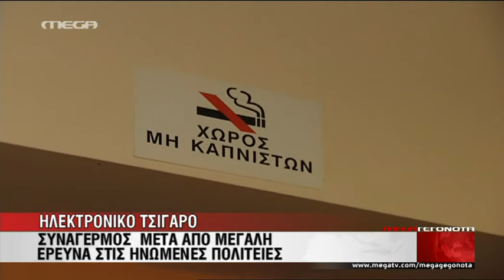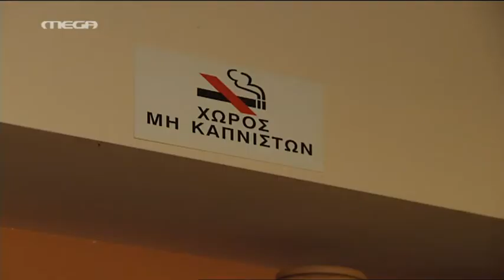Mega 6 4 2014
Το πρόσφατο βίντεο από τις ειδήσεις του MEGA 6-4-2014